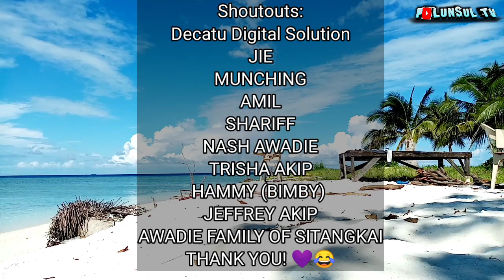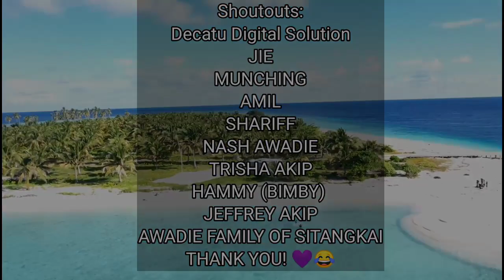Mga huling isla ng Tawi-Tawi Pt2 | "Mardanas Island" 2nd to the last island before Malaysia 🇲🇾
Salam mga boss wats up wats up! Eto na po part 2 ng island adventure namin sa isa sa mga pinakahuling isla dito sa Tawi-Tawi. Ang Mardanas Island. Second to the last island in Tawi-Tawi parte ng municipality of Sitangkai. Sana makapunta kayo mga boss. Napaka virgn at napa remote maliban na lang sa mga tropa nating mga Philippine Marines na nagbabantay. Over all dafe na safe po pintahan. Maraming salamat mga boss! Stay safe and god bless us all!